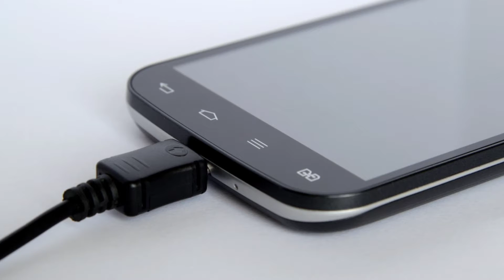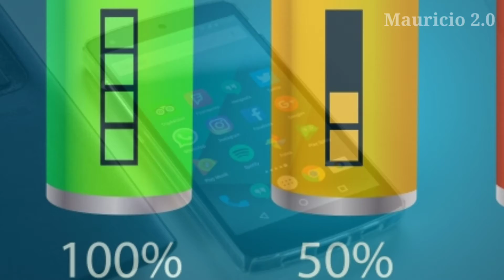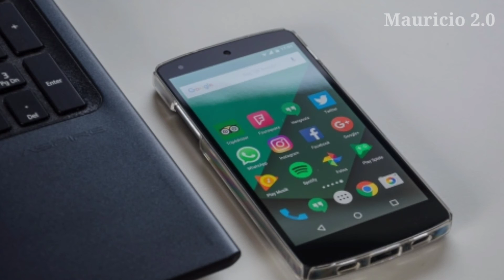Como Calibrar la Batería de Android 2026 (FÁCIL)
Calibrar la batería de tu Celular Android sin aplicaciones de una manera muy fácil y rápida. Paso a Paso.
Hoy te comparto este tutorial para que puedas calibrar la batería de tu Android, realizando este procedimiento podrás solucionar problemas de tu batería y aumentar su vida útil, si tu batería se descarga rápido, tu dispositivo se apaga aun cuando tienes un porcentaje de carga y muchos otros problemas, realizar la calibración será de mucha ayuda.

Personalmente probe este metodo en dispositivos Huawei, Samsung, Xiaomi y Motorola y funciono perfectamente.

Además, después de la calibración de tu batería puedes acelerar tu celular, así que te comparto este video

✅En el grupo de WhatsApp encontrarás soluciones de alguna duda, etc. Únete!

Además te comparto este artículo que tiene algunos detalles adicionales sobre el proceso de calibración: